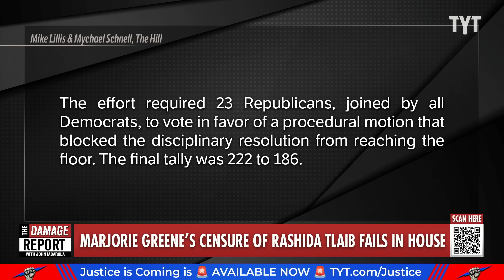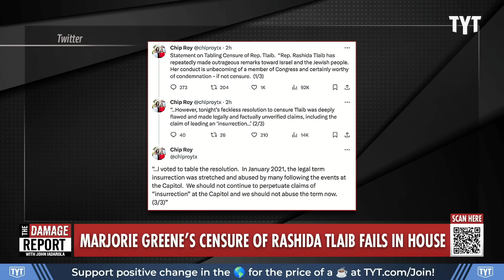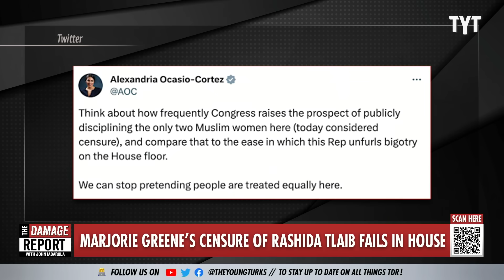Marjorie Greene Finally HUMILIATED After Republicans Abandon Crushing Attack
Marjorie Taylor Greene gets humiliated by her own party, including Chip Roy, after Greene's move to censure Rashida Tlaib over Israel Hamas war comments gets immediately struck down by Republicans before reaching the House floor. Francesca Fiorentini and Rayyvana break it down on The Damage Report.

Chip Roy fires back at Greene over Tlaib censure vote

"Rep. Chip Roy (R-Texas) exchanged jabs with Rep. Marjorie Taylor Greene (R-Ga.) on Thursday morning after Roy voted against Greene’s resolution to censure Rep. Rashida Tlaib (D-Mich.) over her criticism of Israel’s war on Hamas.

Greene started the back-and-forth by commenting on Roy’s explanation of his vote against the resolution, in which he said the text was “deeply flawed and made legally and factually unverified claims.”

Greene responded by accusing Roy of voting to kick her out of the far-right Freedom Caucus earlier this year, pointing out that the group still includes “CNN wannabe” Rep. Ken Buck (R-Colo.) and “vaping groping” Rep. Lauren Boebert (R-Colo.)."